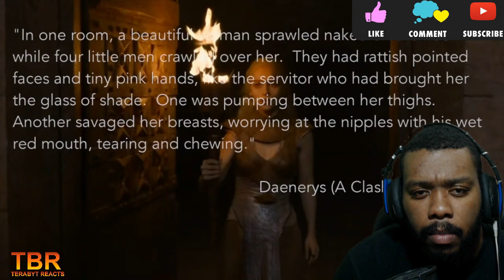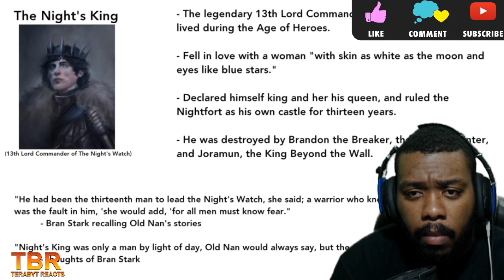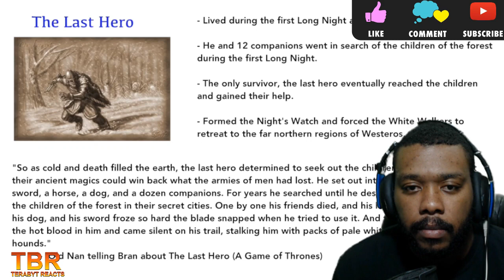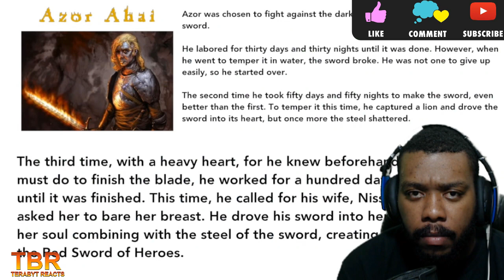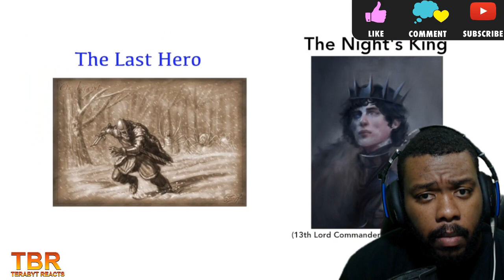THEORY | WILL JON KILL DANY IN SEASON 8? || REACTION